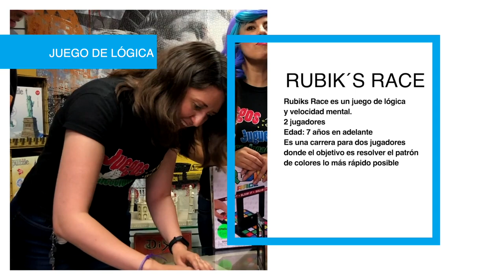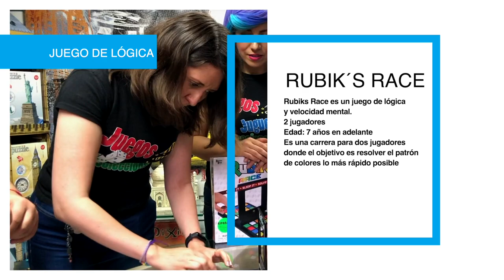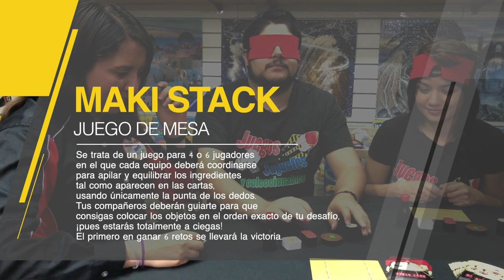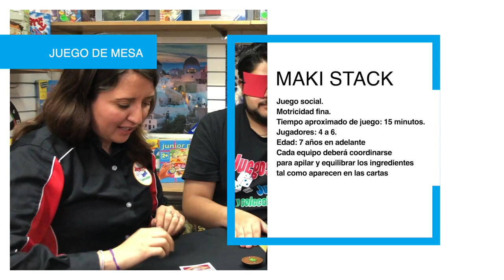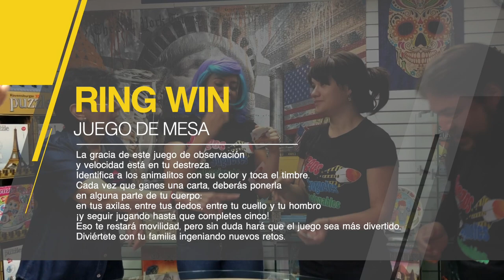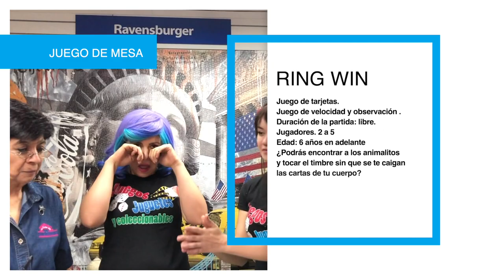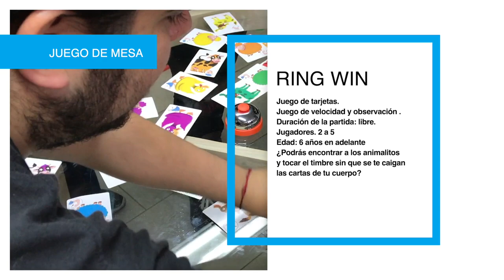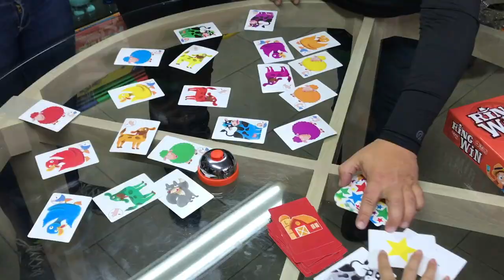Jugando 3 super juegos de Mesa ► Juegos Juguetes y Coleccionables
Jugando 3 super juegos de mesa de la casa de la Educadora (Ring Win, Rubik Race, Maki Stak) Dirección: Recreo 136, Col del Valle Sur, Benito Juárez cdmx